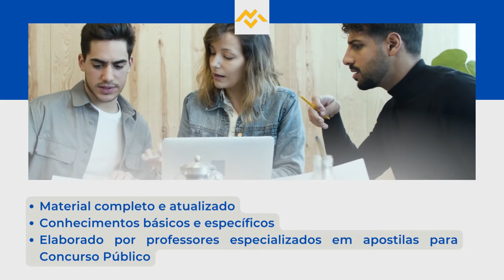Apostila PREFEITURA DE SÃO ROMÃO MG 2022 Psicólogo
No estado de Minas Gerais, a Prefeitura de São Romão anunciou a abertura de um novo Concurso Público, que tem como objetivo preencher 188 vagas para provimento de cargos efetivos, sob regime Estatutário, com candidatos com ensino fundamental, médio e superior.

Os interessados podem se inscrever , no período do dia 4 de novembro de 2022 até o dia 6 de dezembro de 2022, no site da Fadenor. A inscrição só será validada mediante pagamento de taxa no valor que varia de R$65,00 a R$75,00.

➔ Cadastre-se para receber atualizações de todos os concursos 2022. Concurso PREFEITURA DE SÃO ROMÃO MG 2022 👇